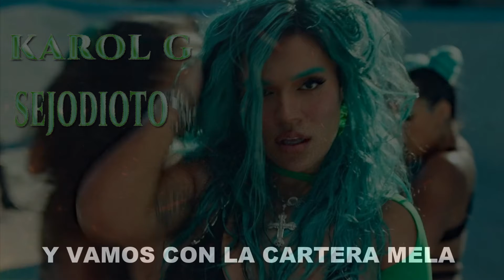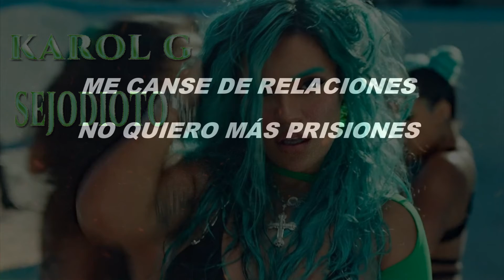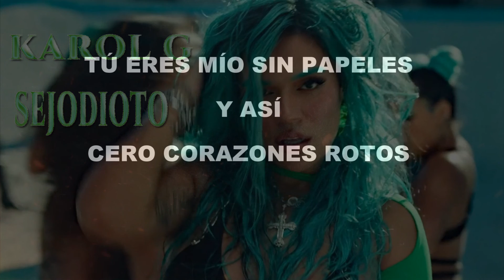Karol G Sejodio´To Lyric/Letra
Sejodio´To  Lyric/Letra  Karol G  Audio